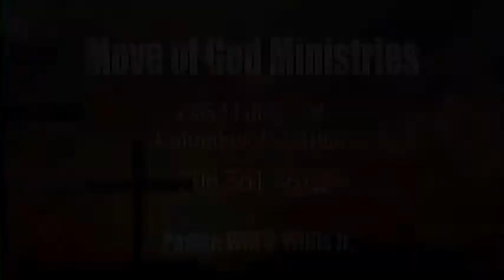Unity With Pam Kids Interview Art Gardner in Atlanta GA